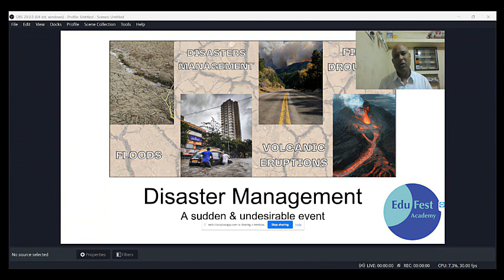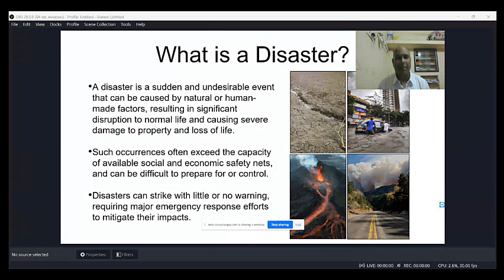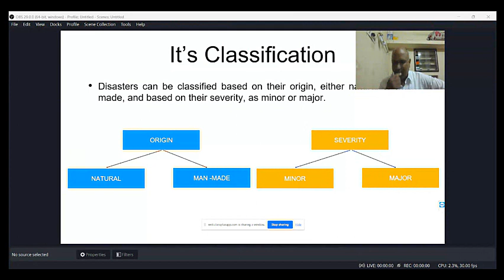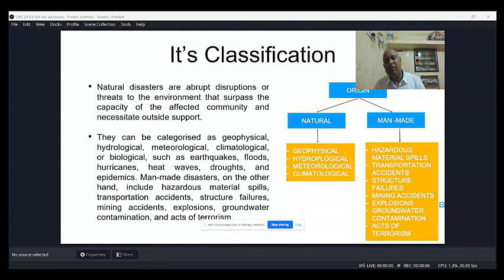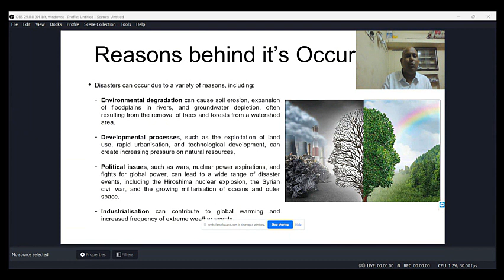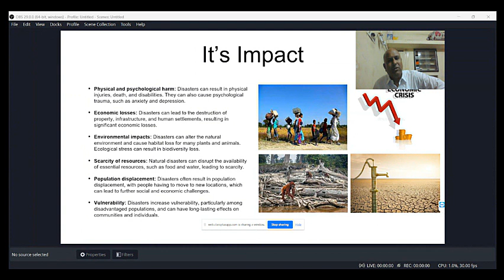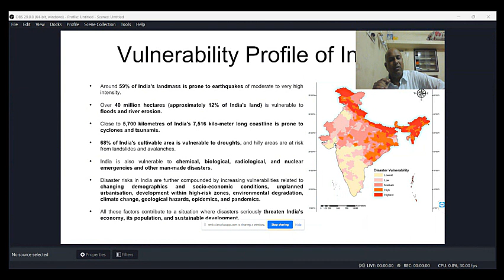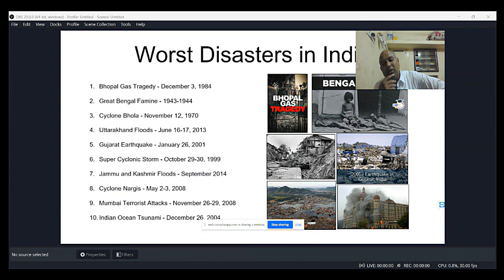Demo Lecture: Disaster Management for DDA Architectural Assistant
oin us for an informative demo lecture on Disaster Management specifically designed for aspiring DDA Architectural Assistants. In this engaging session, our experienced instructor will provide a comprehensive overview of disaster management principles and practices.

As an Architectural Assistant, understanding disaster management is crucial in creating resilient and safe structures that can withstand natural or human-induced disasters. Whether you're preparing for the DDA Architectural Assistant exam or seeking to enhance your knowledge in the field, this lecture is tailored to cater to all levels of understanding.

During this demo lecture, we will cover key topics including:

Introduction to disaster management and its significance in architectural design
Identifying different types of disasters and their impacts on buildings and communities
Mitigation strategies to reduce the vulnerability of structures to disasters
Building codes and regulations related to disaster-resistant design
Case studies showcasing successful disaster management practices
Collaboration and coordination with various stakeholders in disaster response and recovery
Our instructor will use visual aids, real-life examples, and interactive discussions to help you grasp the concepts effectively. You'll gain valuable insights into incorporating disaster management principles into your architectural projects, ensuring the safety and well-being of the built environment.

Whether you're an aspiring Architectural Assistant, a professional in the field, or simply interested in disaster management, this demo lecture is an opportunity to expand your knowledge and skills. Don't miss out on this informative session.

Join us on this educational journey and unlock your full potential as a DDA Architectural Assistant!

** iOS:
1. Go to App Store
2. Download My Institute app.
3. Enter org code: tdwxp
4. You will EduFest Academy's app then you can login with your registered mobile no.